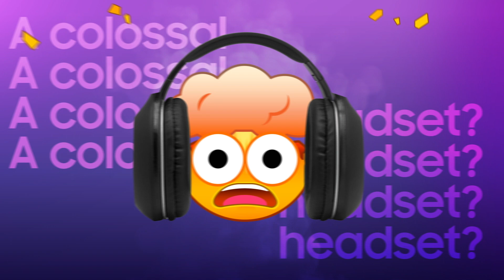Odyssey: Epic Screen. Epic Play. | Samsung​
Our ultimate mod for the most epic game? ❌A monster keyboard. ❌A giant finger. ❌A colossal headset. Nah, all you need for a winning play is the Odyssey Ark, Neo G9 or OLED G9. Our all-new Ultra-Wide, Ultra-Big screens are so epic, it almost counts as cheating.